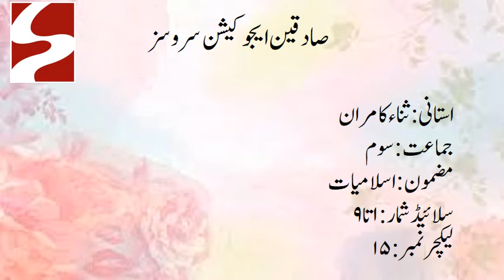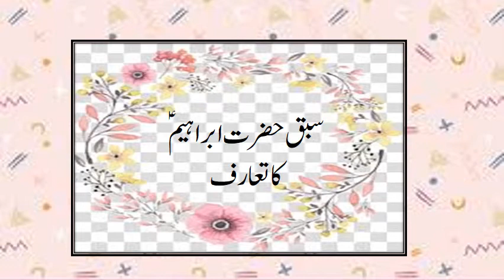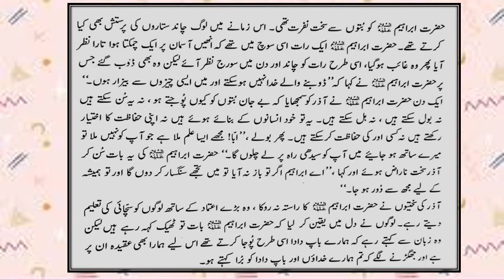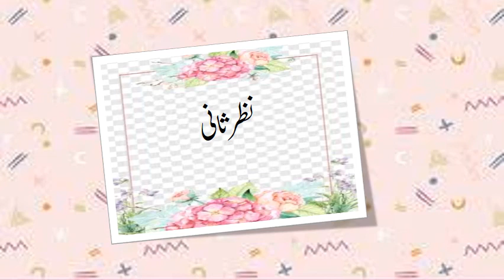Class lll Islamiat Sabq Hazrat Ibrahim A S Lec 15